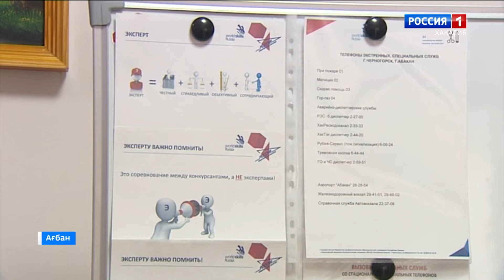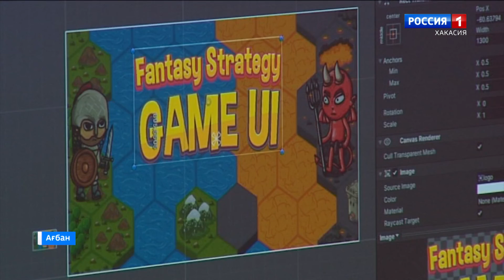В Хакасии проходит 6-ой чемпионат молодых профессионалов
Республикада «Чиит профессионаллар» тилекей чемпионадынын Хакасиядагы чардыгы пуул алтынчы хати иртче. Анын ондайлары чыл сай ылгыдылып одырчалар паза араласчылар саны осче. Пуул он пiр угредiг пiрiгiзiнде марыг орнын азарга чарадылган.